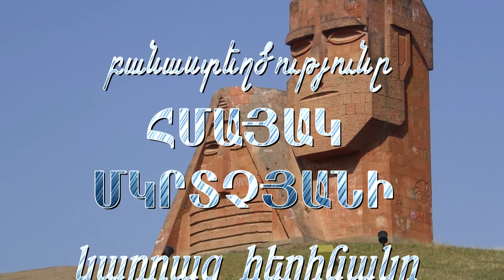Հմայակ Մկրտչյան, ՀՈՂԱԳՈՐԾՆԵՐԸ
կարդում է հեղինակը՝ Հմայակ Մկրտչյանը